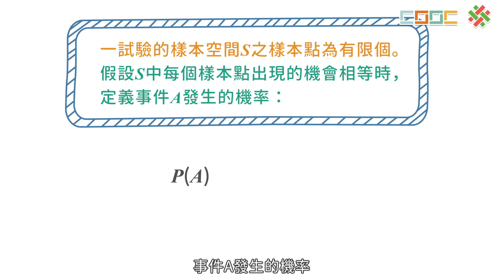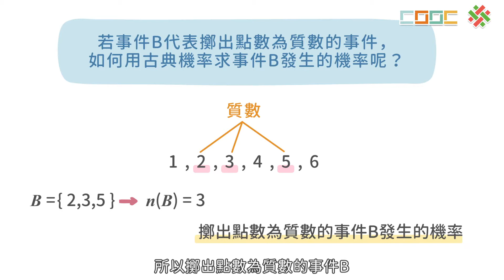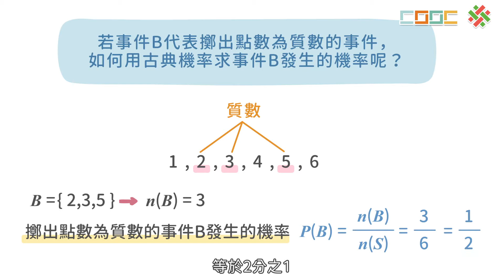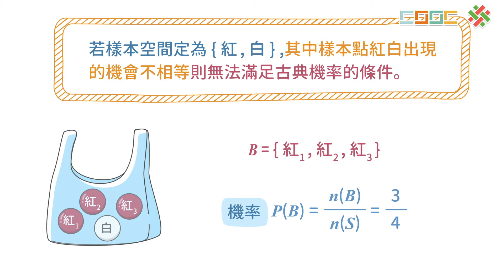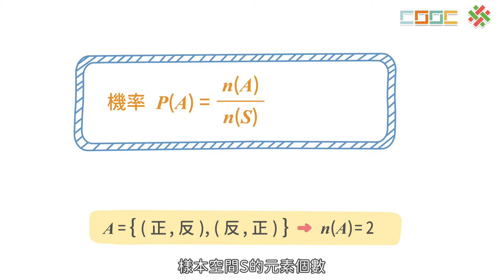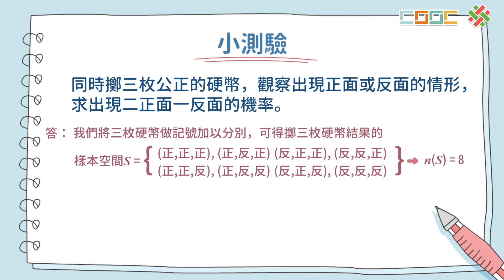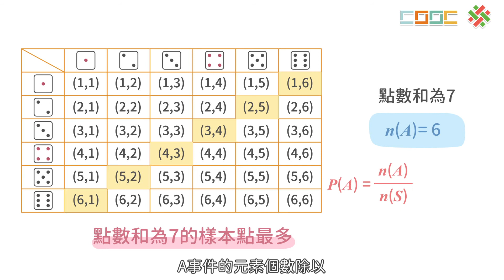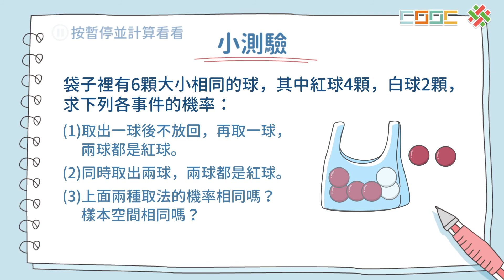108新課綱｜高一數學｜【觀念】古典機率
No.B-5-3